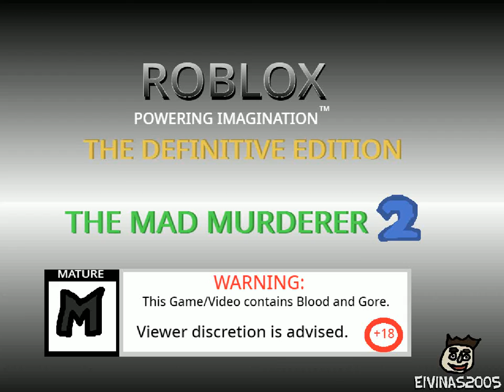The Mad Murderer 2: The Definitive Edition - Animated (Scratch Project)